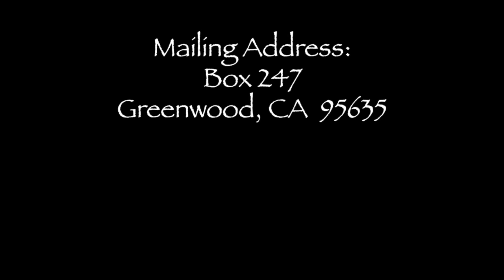Ken Needham: "Moses and Church Leadership"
What is the essence of church leadership? Theologian and Torch-Bearer Ken Needham gives us a view of leadership from the Burning Bush (includes brief biographical Q & A by Pastor Jay).